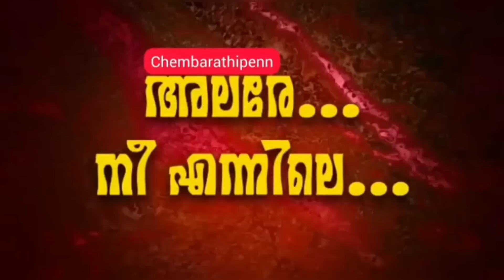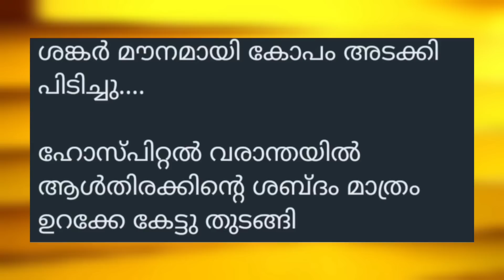ആദിയുടെ മോനെ കൊല്ലാൻ ഫിദ ക്ക് കഴിയുമോ..?